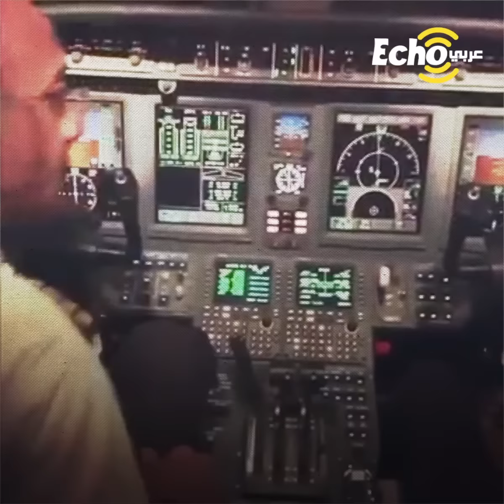أزمة الفنان محمد رمضان والطيار الموقوف تعود للساحة من جديد فما السبب!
ايكو_عربي - أزمة الفنان محمد_رمضان و الطيار_الموقوف تعود للساحة من جديد فما السبب
اشتعلت من جديد أزمة الفنان محمد رمضان والطيار شرف أبواليسر

الخلاف بينهما يعود إلى أكتوبر الماضي
بعدما ظهر في فيديو سخر فيه من الطيار الموقوف
وقال فيه إنها أول تجربة له في قيادة الطائرات
عندما نشر النجم المصري مقطع فيديو داخل كابينة قيادة طائرته الخاصة
لتقرر وزارة الطيران حرمان الطيار من ممارسة المهنة مدى الحياة
أحدث الفيديو جدلاً واسعاً على مواقع التواصل الاجتماعي
وعدم توليه مستقبلاً أي أعمال تخص الطيران المدني

لكنه لم يتوصل لأي حل معه منذ وقوع الأزمة
الطيار لم يعلق على الواقعة فترة ثم نشر مقطع فيديو منذ أيام
 برر فيه صمته بمحاولاته التواصل مع رمضان

ظهر فيه داخل إحدى غرف العمليات
في المقابل نشر رمضان فيديو جديداً
يؤكد فيه أن الطيار طالبه بدفع ٩.٥ مليون جنيه كتعويض له

وبعد أيام حذف النجم المصري الفيديو
لكن الكابتن أبو اليسر كذّب رمضان
ثم نشر  مقطعاً آخر ليجدد الأزمة

برأيك.. من المخطئ في أطراف هذه الأزمة؟
معلقاً "الدكتور اللي صورني وقفوه عن العمل مدى الحياة"
ساخراً من أزمته مع الطيار الموقوف

شاركنا